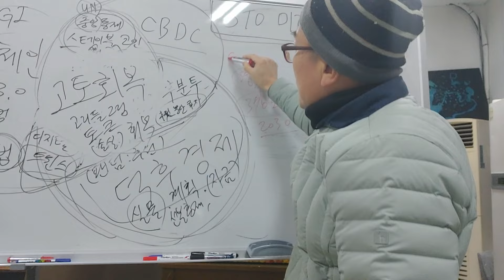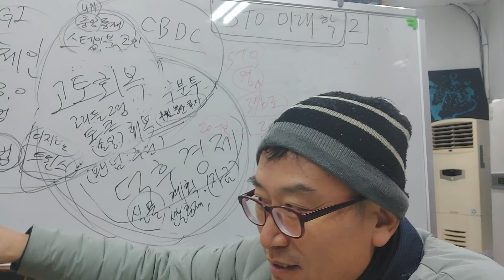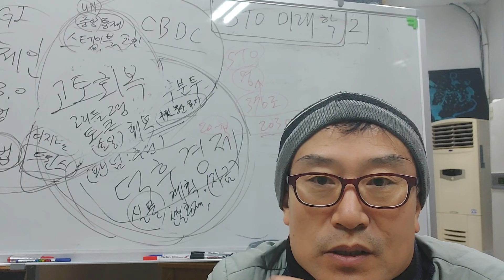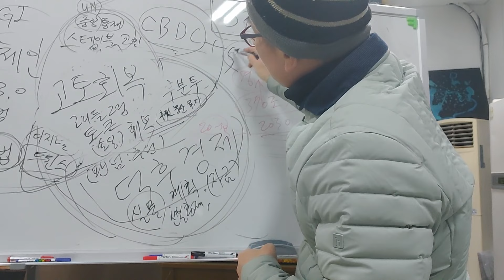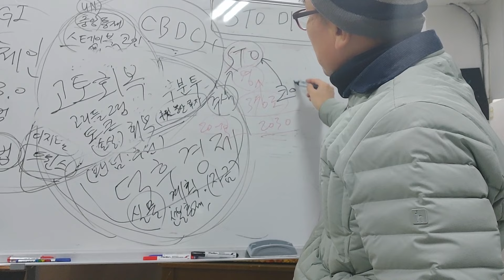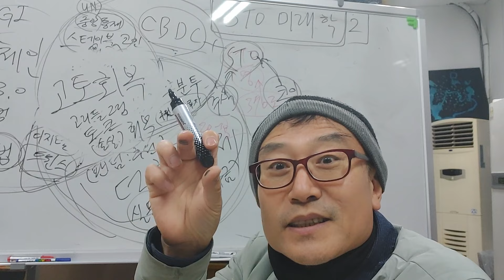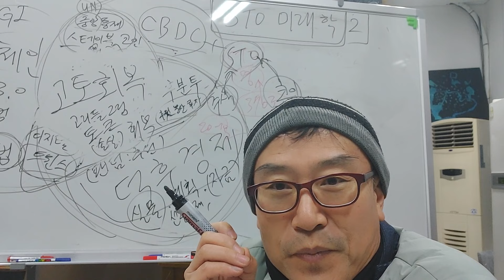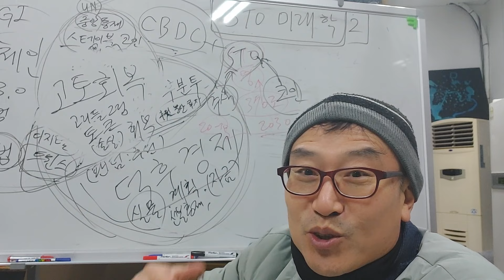STO 미래학 2부 - 기존 주식시장과 기존 코인시장도 STO가 거의 흡수하며 거대한 일상적 투자플랫폼이 된다. 마치 당근마켓+주식시장+네이버+코인시장=STO 경제영역